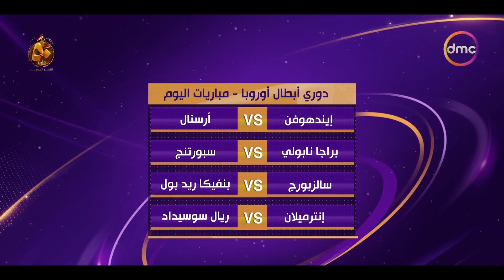نشرة الأخبار - أهم الأخبار الرياضية